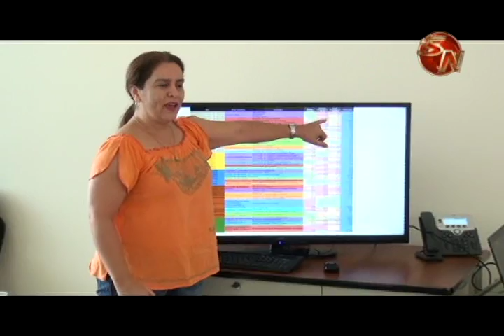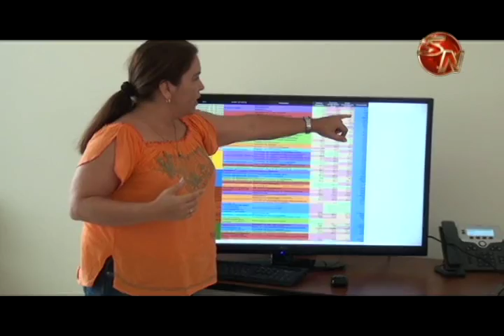En agosto se creará el Consejo Regional de Desarrollo de la zona Sur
Aunque no se tiene un lugar ni hora definida, lo que sí está claro es que el cinco de agosto se llevará a cabo la asamblea para la integración del Consejo Regional de Desarrollo de la Región Brunca.

Como parte del proceso que se sigue, en las oficinas regionales del Instituto de Desarrollo Rural, ubicadas en Pérez Zeledón, se llevó a cabo una reunión con los presidentes de los cuatros consejos territoriales de desarrollo rural. Además de funcionarios de la secretaría técnica del Inder y representantes del Instituto Nacional de Tecnología Agropecuaria (INTA).